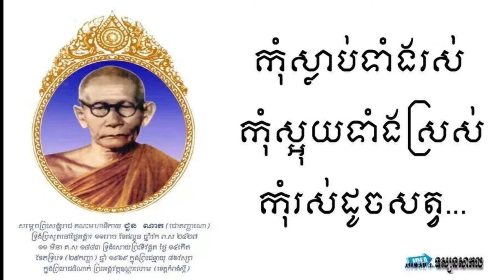ព្រះរាជជីវប្រវត្តិ និង កំណាព្យ សុភាសិត របស់សម្តេចព្រះសង្ឃរាជ ជួន ណាត ជោតញ្ញាណោ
ព្រះរាជជីវប្រវត្តិ និង កំណាព្យ សុភាសិត របស់សម្តេចព្រះសង្ឃរាជ ជួន ណាត ជោតញ្ញាណោ ដែលប្រព្រឹត្តទៅនៅវត្តមុនីសុតារាម